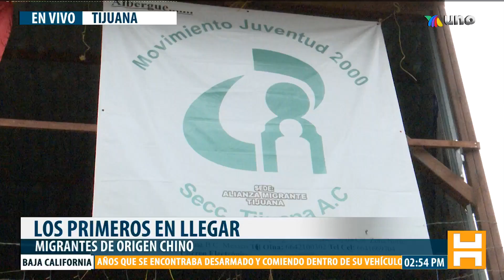Baja California suma de razas y cultura a través del tiempo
Desde hace muchos años Baja California suma a muchas personas que llegan de diversas partes del país y del mundo que hacen una región rica en cultura.